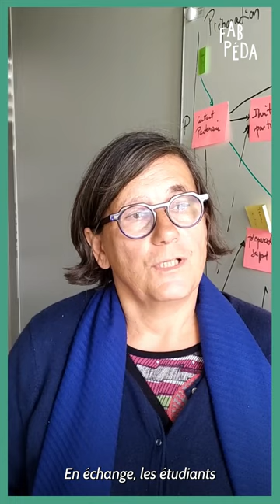Sylvie Lardon - C'est Quoi la Classe Dehors EP.15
🐝 C'est quoi la classe dehors ? EP15

🌿 Jusqu'aux Rencontres internationales de la classe dehors, nous vous donnons la parole !

🎬 Pour Sylvie Lardon, enseignante-chercheuse à l'inrae, la classe dehors se fait aussi avec les étudiants !

🔎 En savoir plus sur les Rencontres internationales de la classe dehors